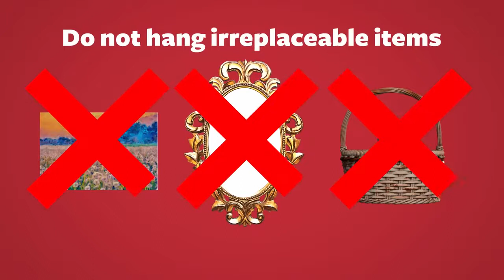How To Apply 3M Command Picture Hanging Strips